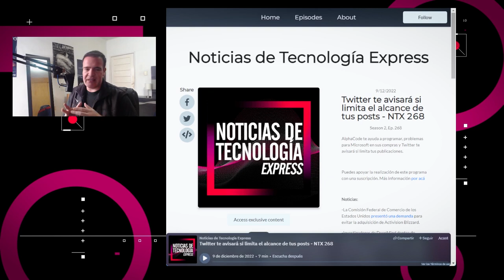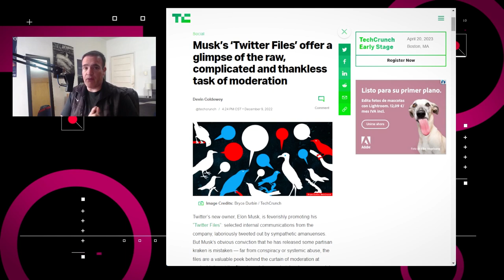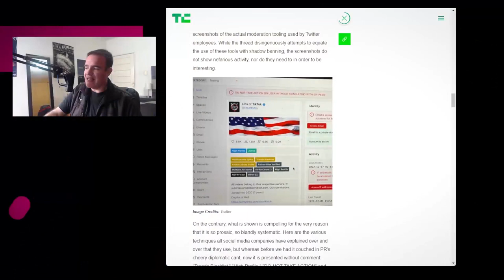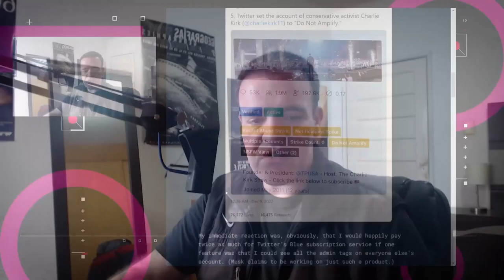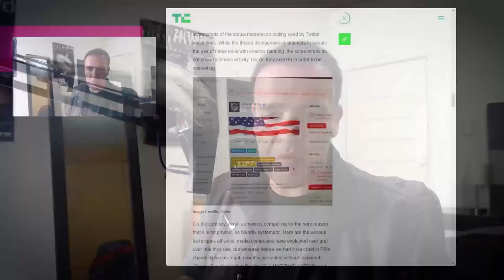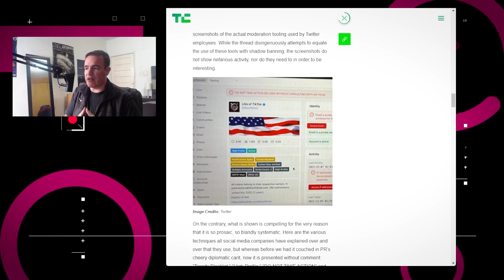¿Qué impacto tienen los Twitter Files? - NTX 269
Elon Musk descubre para qué sirve la moderación, pero no la entiende del todo.

Lecturas de Interés:

Twitter has, like its fellow social media platforms, been working for years to make the process of moderation efficient and systematic enough to function at scale. Not just so the platform isn’t overrun with bots and spam, but in order to comply with legal frameworks like FTC orders and the GDPR.

 Setting aside the political motivations of the various participants in this limited hangout, or the question of journalistic value (or ethics) around the Twitter threads, I think what’s going inside Musk’s head is actually pretty simple and stupid: I think he noticed that Twitter attracts more traffic when he cultivates drama on the site and within the company, and he has stumbled upon a pretty effective means of cultivating more drama in order attract more traffic.